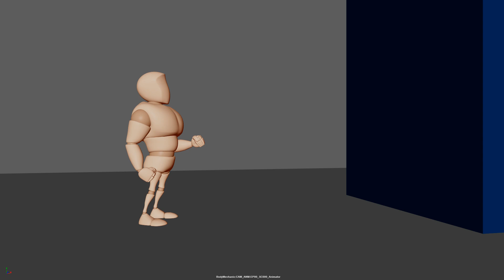Wilson - Level 4 - Body Mechanics Parkour